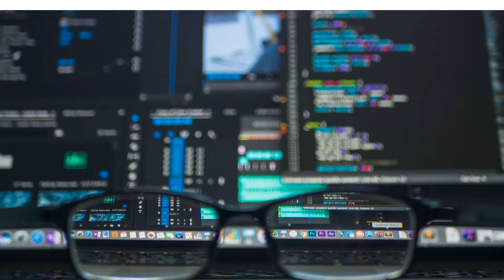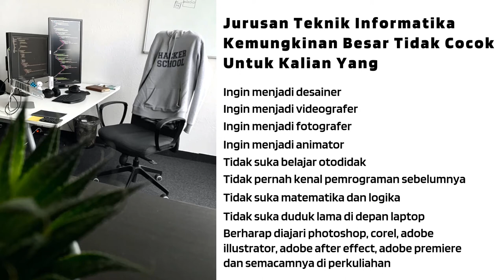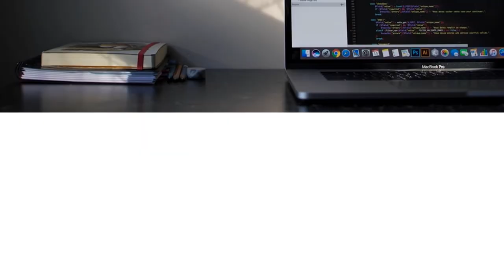Review Jurusan: Teknik Informatika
Buat kalian yang berminat masuk Teknik Informatika, berikut ini video singkat mengenai jurusan Teknik Informatika. Semoga bisa memberikan gambaran bagi kalian yang berminat untuk masuk jurusan Teknik Informatika. Baik di kampus negeri, kampus swasta, maupun kampus luar negeri.